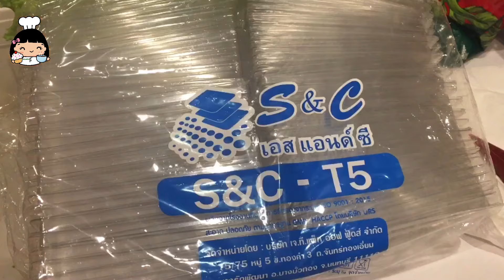🍞 แซนวิชไส้กรอกห่มผ้า (ขนมจัดเบรคง่ายๆ ขายดีมาก)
[มีคำบรรยาย]
🙏 สวัสดีค่ะ วันนี้มีออเด้อขนมจัดเบรคอีกแล้ว เลยอยากนำวิธีทำแซนวิชไส้กรอกห่มผ้า (ขนมปังไส้กรอกห่มผ้า) ขนมจัดเบรคง่ายๆ ขายดีมาก มาฝากพี่ๆ น้องๆ พร้อมแล้วลงมือทำกันเลยค่ะ

   ขนมปังแผ่น / ไส้กรอก /  ผักกาดหอม / ซอสมะเขือเทศ / มายองเนส

0:00 ผลงานแซนวิชห่มผ้า
0:19 ตัวอย่างถุงกระดาษจัดเบรค (การวางแซนวิชห่มผ้าคู่กับน้ำผลไม้)
0:33 แนะนำส่วนผสม / วัตถุดิบ
1:05 ล้างผักให้สะอาด เด็ดแยกใบไว้
1:20 ลวกไส้กรอก พักให้สะเด็ดน้ำ
1:55 เตรียมซอสมะเขือเทศ / มายองเนส ใส่ถุงบีบ
2:03 วางเรียงขนมปังแผ่นใส่ถาด วางผักกาดหอมทับลงไปบนขนมปัง
2:44 วางไส้กรอกแนวทแยงมุมทับบนผัก
2:56 บีบซอสมะเขือเทศราดบนไส้กรอก
3:06 บีบมายองเนสราดบนไส้กรอก
3:20 แนะนำกล่องแซนวิชสามเหลี่ยมใส S&C T5
3:41 วิธีพับขนมปังใส่กล่องแซนวิช และแพ็คลงกล่องให้สวยงาม
4:08 แซนวิชไส้กรอกห่มผ้า รอจัดลงถุงเบรค

ปล. ในคลิปพิมพ์ "แซนวิส" ผิด ต้องเป็น แซนวิช นะคะ

💕 ขอบคุณสำหรับการติดตามชม ขอให้รายได้ปังๆ กับแซนวิชไส้กรอกห่มผ้า นะคะ

บ้านส้มซ่าเบเกอรี่ @zomzaahome
ปรับปรุงล่าสุด 8 ต.ค. 2563